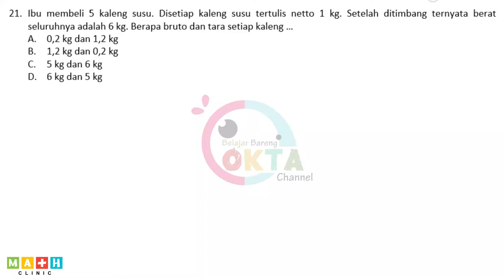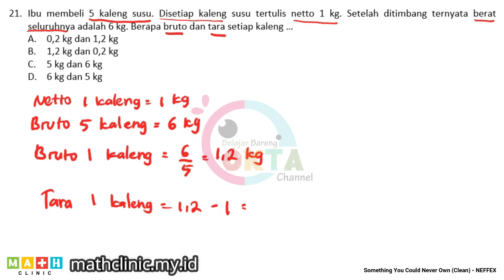Ibu membeli 5 kaleng susu. Disetiap kaleng susu tertulis netto 1 kg. Setelah ditimbang ternyata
Ibu membeli 5 kaleng susu. Disetiap kaleng susu tertulis netto 1 kg. Setelah ditimbang ternyata berat seluruhnya adalah 6 kg. Berapa bruto dan tara setiap kaleng …
A. 0,2 kg dan 1,2 kg
B. 1,2 kg dan 0,2 kg
C. 5 kg dan 6 kg
D. 6 kg dan 5 kg